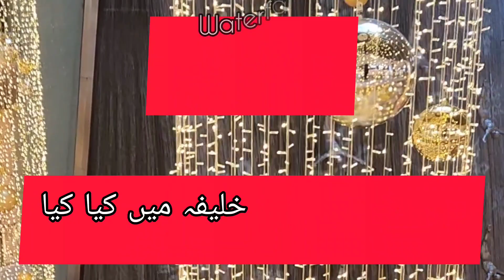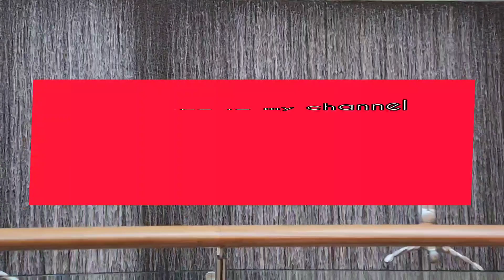Dubai attractions | dubai travel vlog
Dubai attractions|waterfall in Mall of Dubai |dubai shopping festival| dubai travel vlog |dubai main kia kuch free main daikh saktay hain| waterfall in MallofDubai |explorebeauty23| travel to UAE|dubai trip| free entertainment and shows in dubai